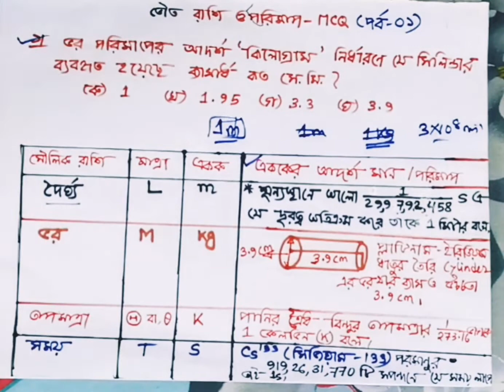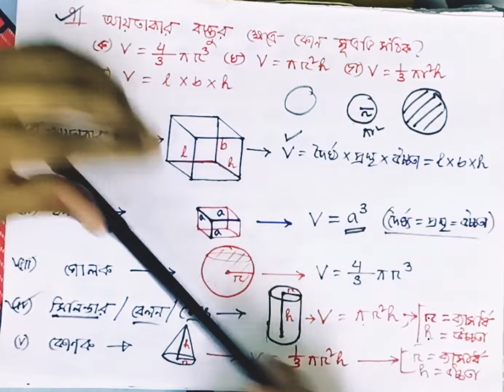08. (পর্ব-০১) ভৌত রাশি ও পরিমাপ mcq | SSC Physics chapter 1 mcq | পরিমাপের গাণিতিক সমস্যাবলী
ssc physics, ssc physics chapter 1, slide calipers, vernier calipers, স্লাইড ক্যালিপার্স, স্লাইড ক্যালিপার্সের সাহায্যে আয়তাকার বস্তুর আয়তন নির্ণয়, স্লাইড ক্যালিপার্স নিয়ে গাণিতিক সমাধান, ভার্ণিয়ার ধ্রুবক, screw gauge, ssc physics chapter 1 math solution, vernier constant, vernier scale math, ssc physics chapter 1 mcq, class 9 physics chapter 1 math solution, বৈজ্ঞানিক প্রতীক ও সংকেত, বৈজ্ঞানিক সংখ্যা পদ্ধতি, আপেক্ষিক ত্রুটি নির্ণয়, চূড়ান্ত ত্রুটি, এককের গুণিতক,ভৌত রাশি ও পরিমাপ, ভৌত রাশি ও পরিমাপ সৃজনশীল, ভৌত রাশি ও পরিমাপ mcq, মাত্রা, মাত্রা সমীকরণ, স্ক্রু গজের গাণিতিক সমাধান, লঘিষ্ট গণন নির্ণয়, পিচ,